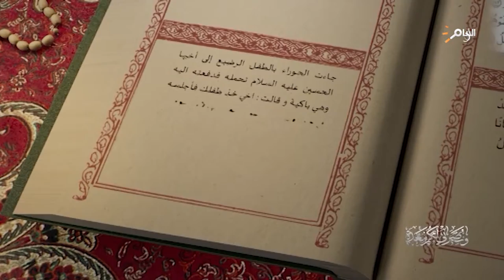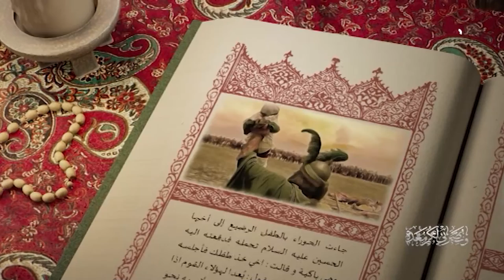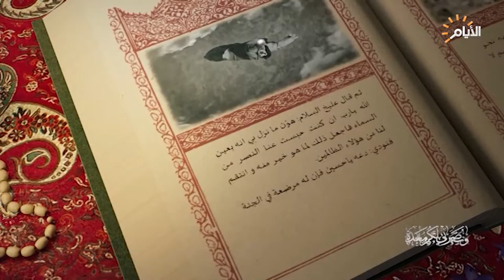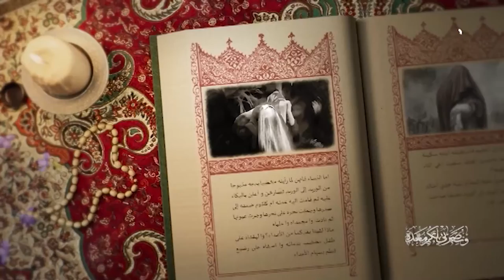القصة الكاملة لمقتل عبدالله الرضيع عليه السلام يوم عاشوراء